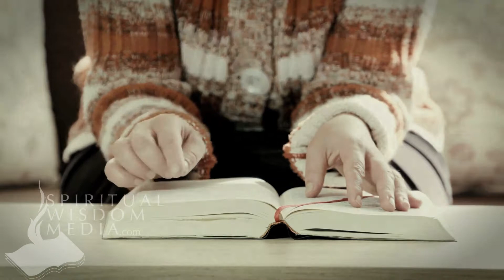Luke 1:45 - And blessed is she that believed: for there shall be a performance - Bible Verses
Here's the text used:

1:45 And blessed is she that believed: for there shall be a performance of those things which were told her from the Lord.